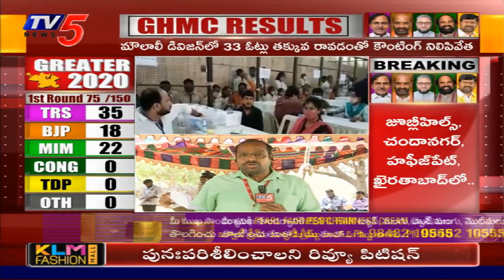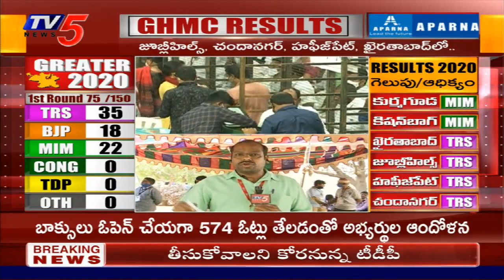GHMC Elections 2020 Results LIVE Updates | Hyderabad | TV5 News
GHMC Elections 2020 Results Live Updates | Hyderabad

Find out latest Updates on Ghmc Elections 2020 here
Watch TV5 Special Show "People's Manifesto"